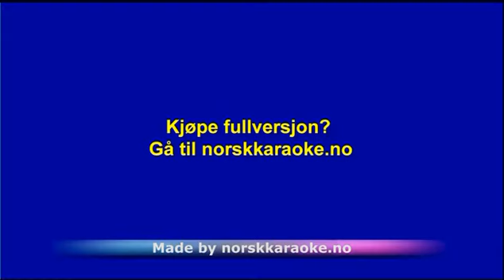Perfeck Picture - Lilyjets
Instrumental - Perfeck Picture - Lilyjets - Leveres av Norsk Karaoke instrumental karaoke nedlasting